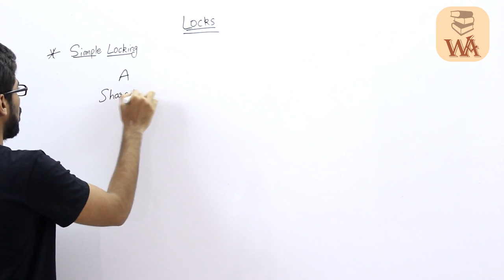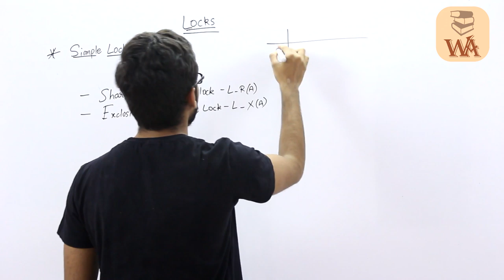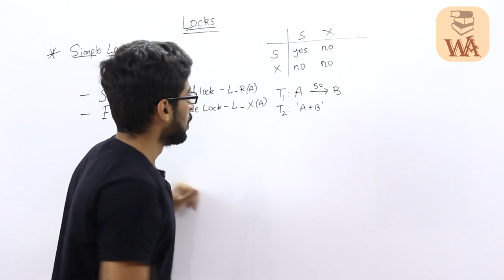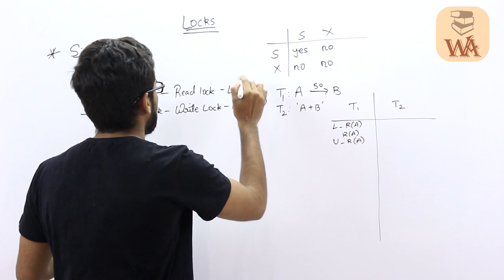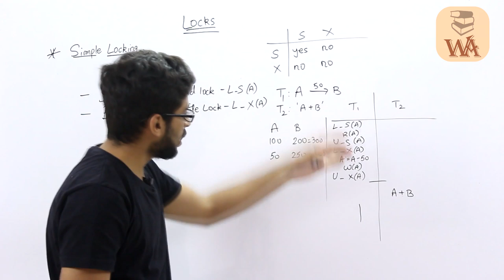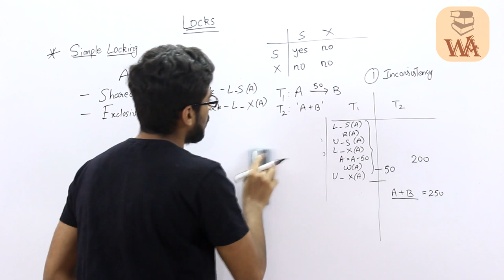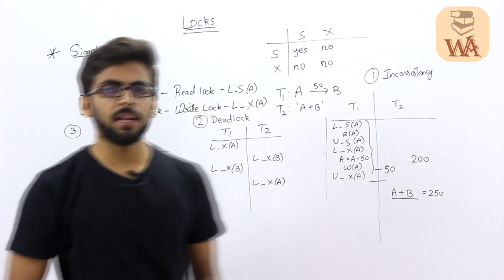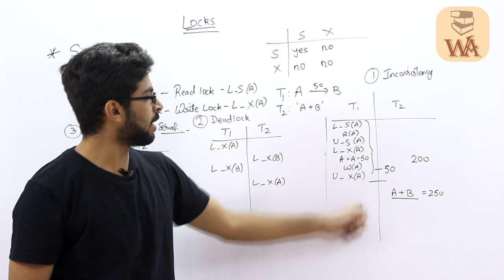locks in DBMS | Lock Based Protocol DBMS Transaction Management | Concurrency Control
GATE Practice Book Purchase Link ( ACE Academy )

locks in dbms
dbms locks
locking in dbms,
Lock Based Protocol DBMS Transaction Management,
locks in dbms in hindi,
types of locks in dbms,
locks in dbms
locking protocol in dbms,
locking techniques in dbms,
locking in dbms in hindi